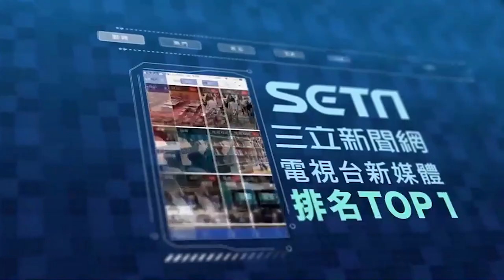獨／不知是林志穎！三立前攝影火中拉人：沒救到難過一輩子｜娛樂星聞